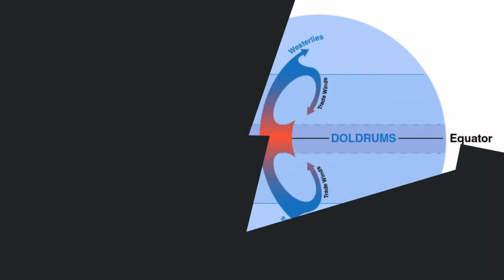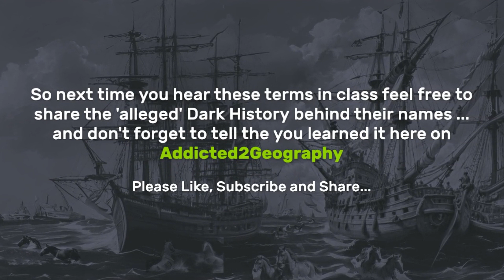The Dark Meaning behind Horse Latitudes and Doldrums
Dark Meaning behind Horse Latitudes and Doldrums

The "DARK HISTORY" of how Horse Latitudes and the Doldrums got their name.

In today's video, we will explain the terms horse latitudes and doldrums.

Their names may sound funny but there is dark side to why these names were given to these areas of the Earth...allegedly.

Horse latitudes are found around 30° north and south of the equator.

They are characterized by high pressure and descending air.

This creates a hot, dry climate with little precipitation.

Doldrums are found near the equator, between 5° north and 5° south.

This low-pressure area is where trade winds converge.

It is hot, humid, and has frequent thunderstorms.

Both zones caused problems for sailing ships due to lack of wind.

Sailors often ran out of drinking water.

To conserve water, they allegedly threw horses overboard, giving rise to the term 'horse latitudes'.

Some Sailors went crazy just floating  and drifting for days without hope.

The word 'doldrums' reflects sailors' frustration and means a feeling of listlessness and despondency.

So next time you hear these terms in class feel free to share the 'alleged' Dark History behind their names ... and don't forget to tell them you learned it here on Addicted2Geography  Please Like, Subscribe and Share...